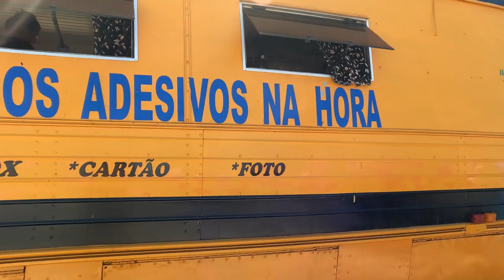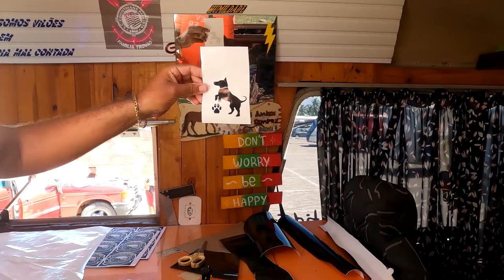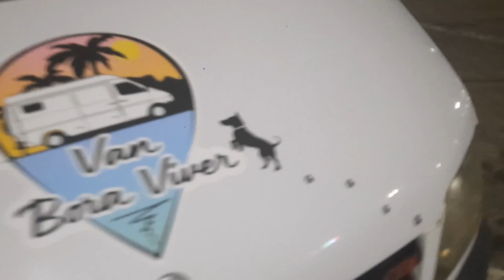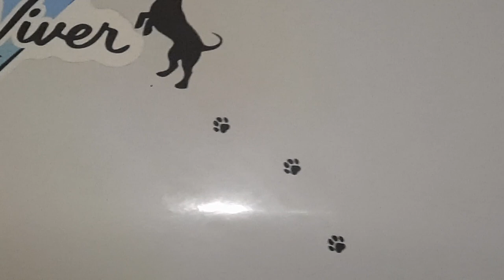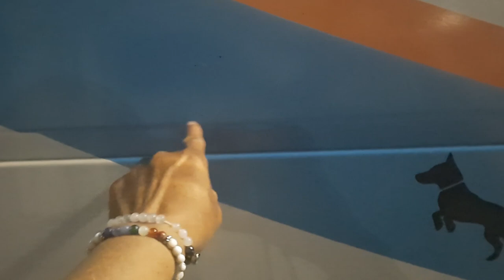A VIDA COMO ELA É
Joel Balconi, criador do projeto Viralakombi está num novo projeto, agora com um novo nome (Van Bora Viver), hoje juntamente com sua companheira Dri e o Frederico o dog mais lindo do mundo estão morando e desbravando o Brasil num motorhome, conhecendo lugares e pessoas e registrando aqui nessa plataforma todo que vivermos nessa jornada.

No inicio de 2021 deu-se inicio a montagem de um Motorhome numa Sprinter 2004, teto alto, longa, e toda construção foi registrada em vídeos com a intenção de disponibilizar no youtube o melhor conteúdo sobre construção de motorhome já produzido na plataforma, infelizmente o canal antigo foi roubado.
Hoje já com o motorhome pronto estou morando na estrada, com a intenção de mostrar o que é esse mundo, mostrar de uma forma verdadeira, sem romantizar ou deixar transparecer que é um conto de fadas.

Sou de Osasco, grande São Paulo, a Dri é de Sapucaia do Sul RS, já o Frederico é Capixaba de Vila Velha ES.

Breve resumo:
Eu (Joel) morava e viajava em uma Kombihome desde 2018, em 2021 em plena pandemia me desfiz da kombi e comecei a montagem do motorhome atual, no inicio da montagem conheci pelo Facebook uma menina linda, Dri era o nome dela, nessa época morava em Jijoca de Jericoacara CE, começamos a namorar virtualmente, e lá se foram 8 meses de namoro virtual, nesse mesmo tempo terminei a montagem do motorhome, e adivinhem qual foi o primeiro destino?
Isso mesmo, fui busca-la para viver comigo essa louca aventura.
Em 2022 veio nosso mascote, o Frederico, saímos de Sorocaba SP e fomos até Vila Velha ES busca-lo, e hoje é nosso filho de 4 patas.